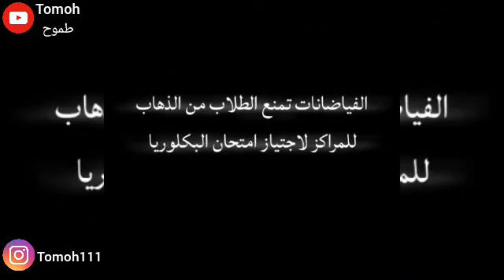فياضانات تمنع التلاميذ من إجتياز إمتحانات الباكالوريا و سائق الشاحنة يتدخل لإنقاذهم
فياضانات تمنع التلاميذ من إجتياز إمتحانات الباكالوريا و سائق الشاحنة يتدخل !

شاب جزائري يلقي نفسه في الفيضان لإنقاذ شخص جرفته السيول القوية ! فياضانات تيبازة الجزائرية

ينقذ أسرته من فيضان تيبازة بعد حصار داخل السيارة  الفياضانات